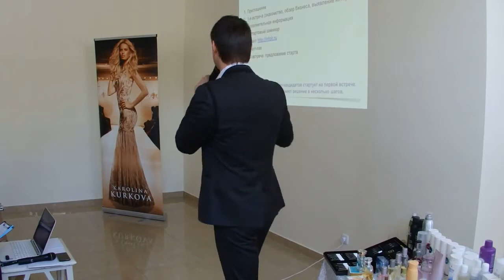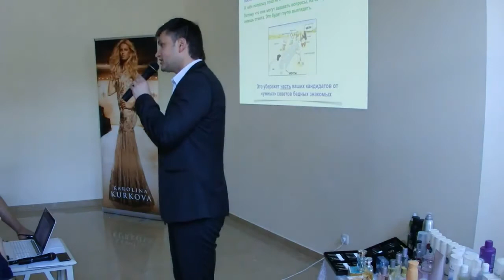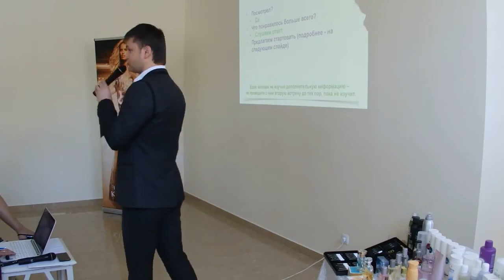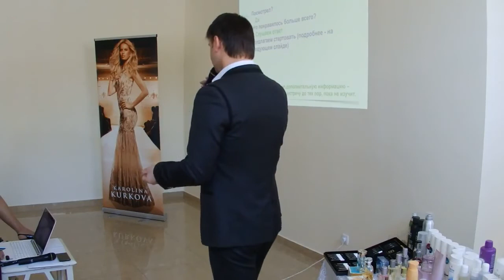Сергей Мартынец Система спонсирования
Система спонсирования в MLM от Мартынец Сергея. Запись выступления на бизнес дне в Днепропетровске.